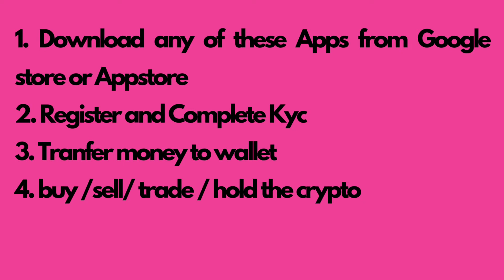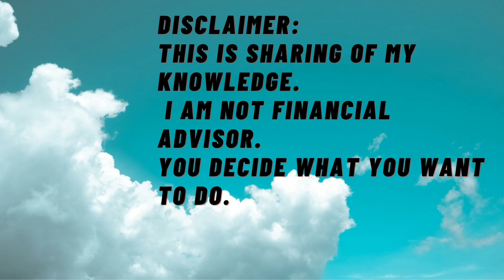Learn and Earn Series Crypto1 : Where to buy and monitor crypto. simple video for beginners.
Learn and Earn Series Crypto1 : Where to buy crypto and Where to monitor crypto.  simple video for beginners.  basic information  .About  crypto currency. simple video about basics . where  to buy crypto in india and how to monitor the crypto coins growth and downfall.
wazirx , zebpay , bitcoin , etherum,  dogecoin , binance . specially for beginners to know about the cryto buy and sell